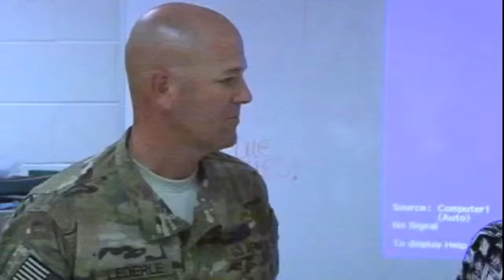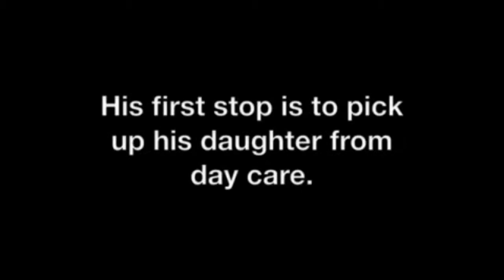Soldier Hides in Closet, Pops Out to Surprise His Children